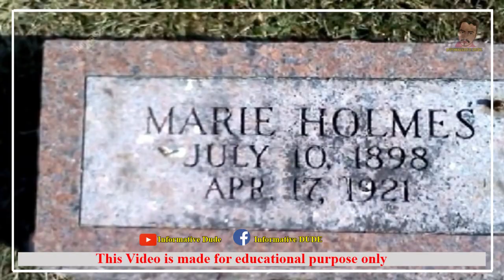കാട്ടിൽ നിന്നും കണ്ടെത്തിയ വിചിത്ര വസ്തുക്കൾ | Strange things found in the forest | Amazing facts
2) ( Current Affairs, Psc Questions )

🎵 Track Info:

Title: Salvation [Inspiring Uplifting Orchestra] by Ghostrifter Official